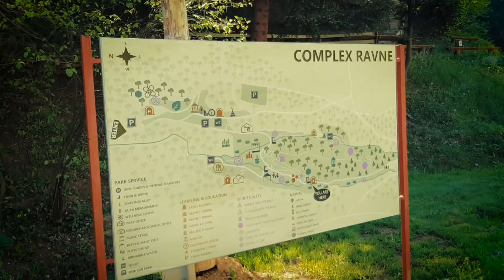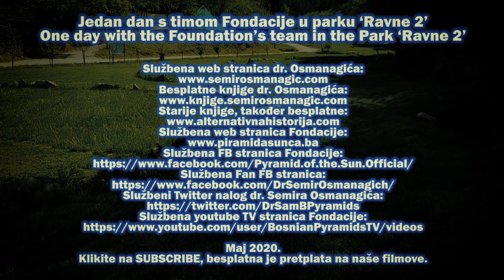Jedan dan s timom Fondacije u parku ‘Ravne 2’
One day with the Foundation’s team in the Park ‘Ravne 2’

Kako izgleda jedan radni dan u parku ‘Ravne 2’? Tko je radnike Fondacije iznenadio donacijom danas? Idemo prošetati zajedno!

Maj 2020.